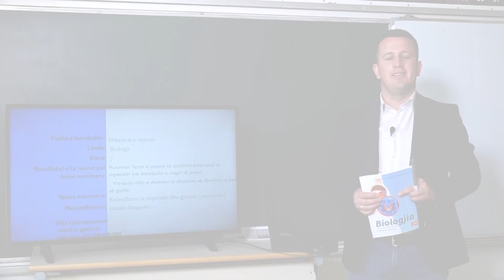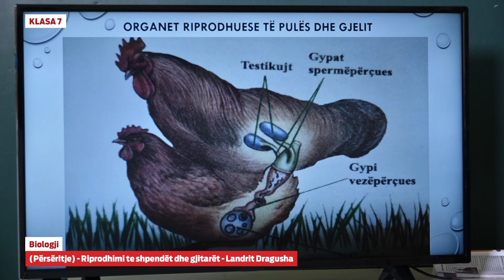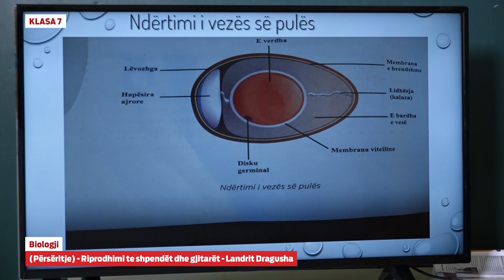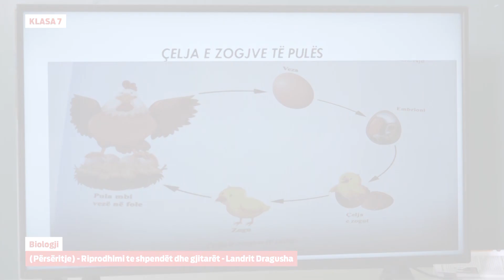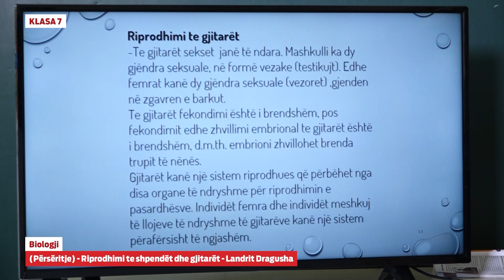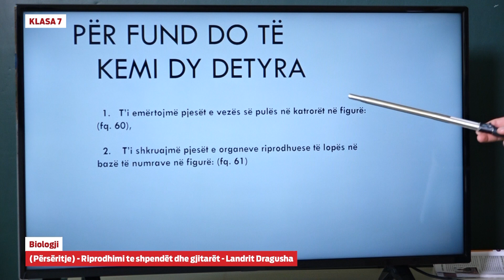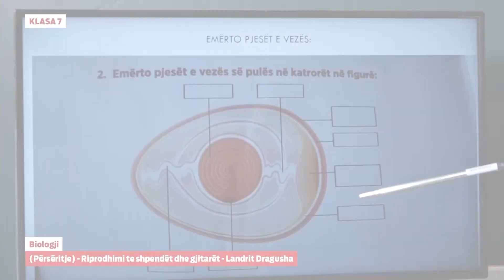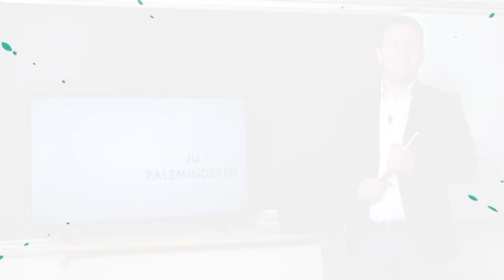e Mesimi Klasa 7 - 7665 Biologji - Përsëritje - Riprodhimi te shpendët dhe gjitarët